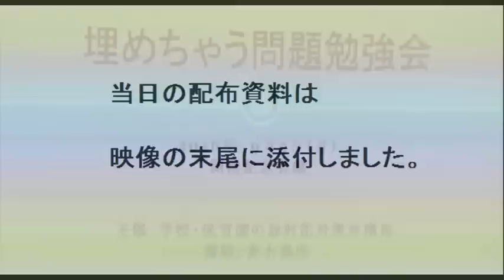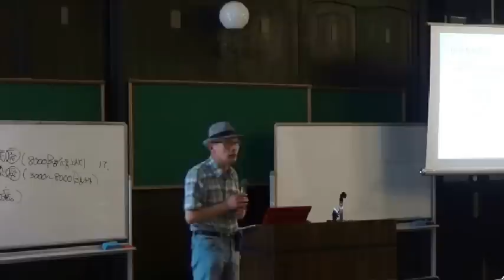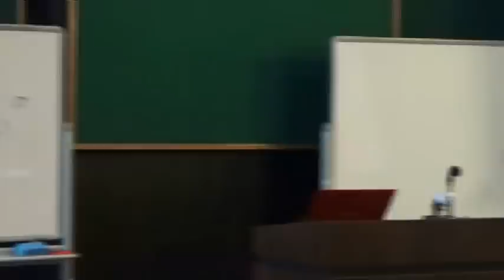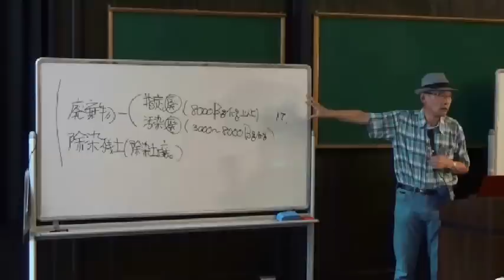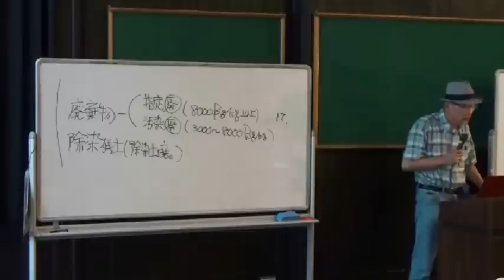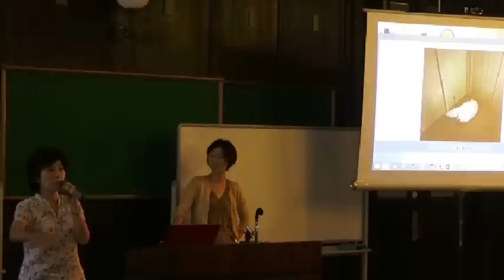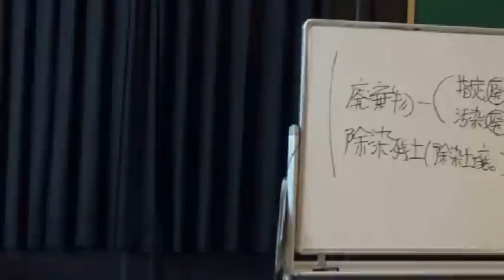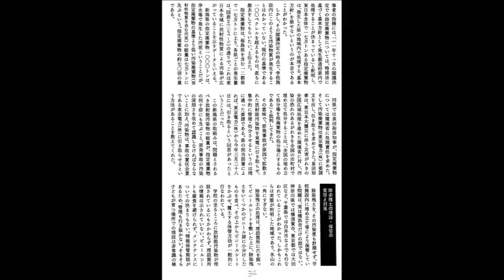20160905 UPLAN 青木泰 埋めちゃう問題勉強会/学校保育園の放射能対策＠横浜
【学校・保育園の放射能対策横浜の会】
メディアなどで話題になってきております埋めちゃう問題を
より皆さまにご理解いただくために勉強会を開催します。
ちょっと気になるんだけど・・・あれってどういうことなの？
というお友達も誘っていただければと思います。
内容１．埋めちゃう問題のこれまでの経緯
２．放射能廃棄物の現状と法整備について
埋めちゃう問題の経緯は会のメンバーがお話しします。
放射能廃棄物の現状と法整備関係は、環境ジャーナリストの
青木泰さんに講師として来ていただきます。
放射能の影響の話しなどもできればと考えています。
ぜひ、周りのお友達をお誘いあわせの上、ご参加くださいませ。